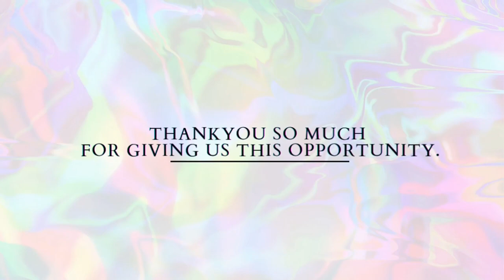Survey on Prakriti Analyses by my Students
Document from Prof.(Dr.)Jasvinder Kaur